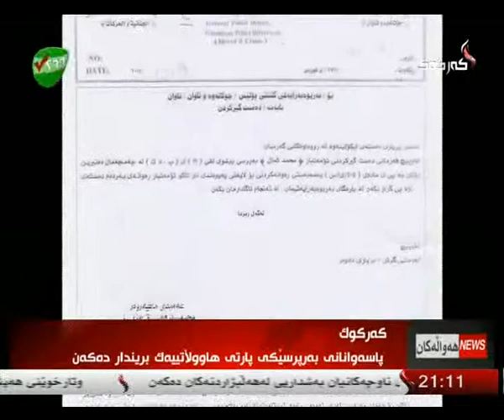راپۆرت هاوكار مصطفی 4-4-2014